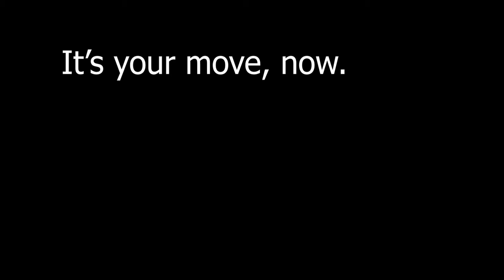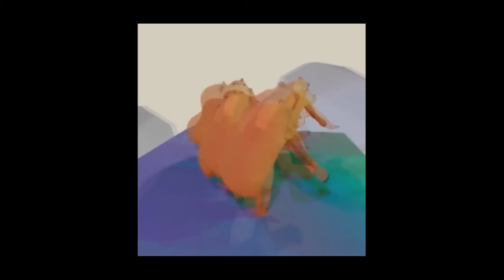Casual Commies ARE AT WAR WITH THE ONGRY HAT BEAR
YOU STARED THIS. I HOPE YOU'RE HAPPY NOW.

Everything is fine, everyone else. Everything is fine. Wash your hands.